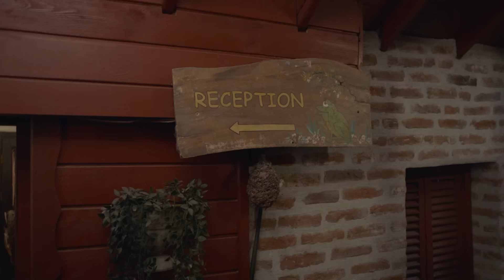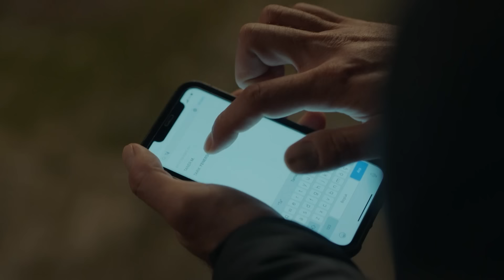Gözlerimin Önünde Birbirlerini Seviyorlar... | Aldatmak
Ümit, Yeşim ve Dündar'ın ilişkisini öğrendi. BEN SEVDİM YEĞENİM ALDI

Oğlu için verdiği mücadelede güçlenmeye başlayan Kadriye, Mualla ile sarsıcı bir yüzleşme yaşar. Annesini aşiretten saklamak istemeyen Kahraman'ın hamlesi, Dicleli ailesinde dengeleri değiştirecektir.

Kızının suçlarını affetmekte zorlanan Sezai, İpek'ten gelen beklenmedik itirafla büyük bir şaşkınlık yaşarken bu itiraf Oltan'ın da hayatını alt üst edecektir. Vicdanıyla mücadele eden Tolga, Selin için elinden geleni yaparken Selin'in gerçek duygularından habersizdir.

Yeni bilgilerin ışığında Güzide, Dündar'ın öz annesi olup olmadığını tekrar sorgular. Dündar'la gittikçe yakınlaşan Yeşim, müşterilerle yaşadığı kötü deneyimlerin altında yatan gerçekleri keşfeder. Ümit'in kıskançlığı Yeşim için korkunç sonuçlar doğuracaktır…

Oyuncular: Vahide Perçin, Ercan Kesal, Mustafa Uğurlu, Cem Bender, Yusuf Çim, Caner Şahin, Feyza Sevil Güngör, Asena Girişken, Cem Sürgit, Meltem Baytok, Hatice Deniz, Burcu Söyler, Merve Altınkaya, Kerem Müsligil, Esin Alpogan, Neyra Kayabaşı, Burak Acar, Arda Atak, Canan Ürekil, Batuhan Sel, Masal Ayşe Gencer, Ege Semih Erken, Eda Özelcan Kesal, Mustafa Uğurlu, Cem Bender, Asena Girişken, Cem Sürgit, Berkay Ateş, Alize Gördüm, İlayda Çevik, Yeşim Salkım, Özlem Tokaslan, Nursel Köse.

KÜNYE
Yönetmen: Murat Saraçoğlu
Yapımcı: Timur Savcı & Burak Sağyaşar
Yapım: TIMS&B Productions
Senaryo: Yıldız Tunç, Atilla Özel, N.Selena Çağlayan
Genel Koordinatör: Banu Güler
Uygulayıcı Yapımcı: Selin Erdinç
Görüntü Yönetmeni: Sedat Yücel
Genel Sanat Yönetmeni: Nilüfer Ayşe Çamur